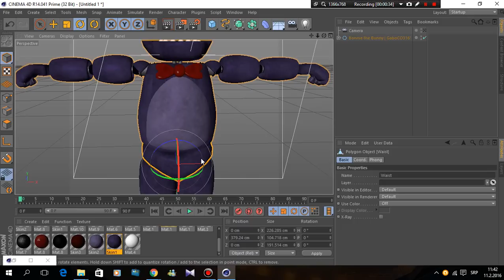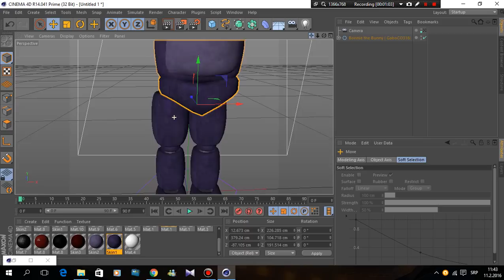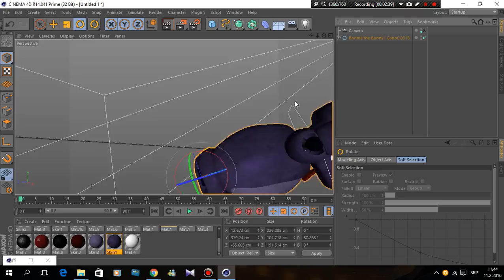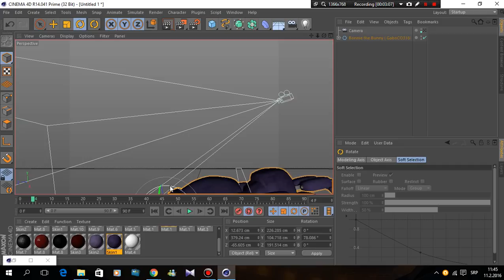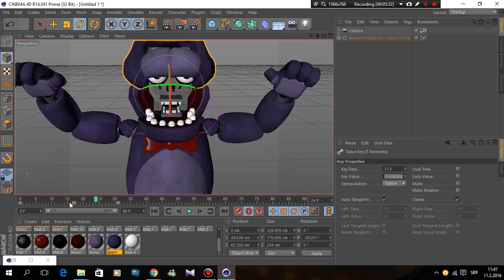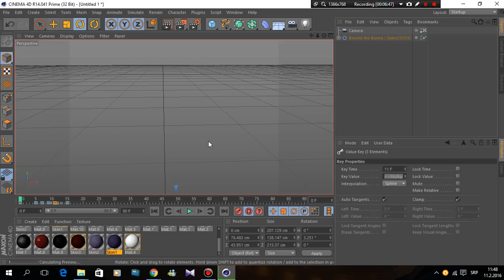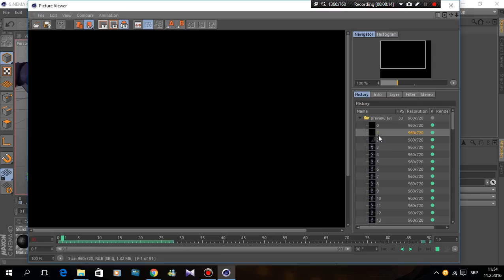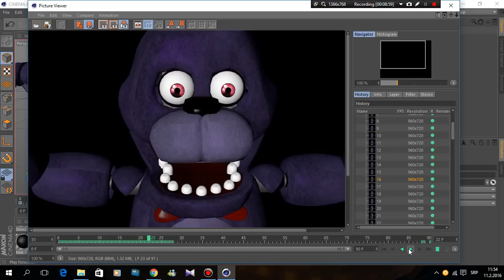Fnaf Cinema4d tutorial:how to animate a jumpscare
I hope this video helps you with animating a jumpscare.The model used in this video belongs to Gaboco316.
In this video jumpscare looks bad but i can make better one,this was just an example.